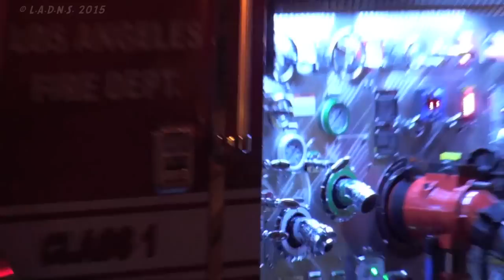LAFD / Blazing Pallet Yard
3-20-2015 LAFD Task Force 21, Engine 14 Battalion 13 first on scene near the intersection of East 48th Place and Long Beach Boulevard had fire showing from a section of a pallet yard. With flames shooting 50 feet into the air, Firefighters quickly laid hose lines to the scene from several directions. L.A. Firefighters then attacked the fire with hand lines,wagon batteries and ladder pipes. The fire spread to a one story commercial building to the west before Firefighters knocked it down in approximately an hours time. There were no reported injuries, overhaul was extensive, the cause of the greater alarm blaze is under investigation. - MNR -